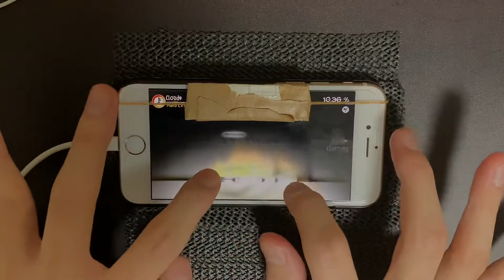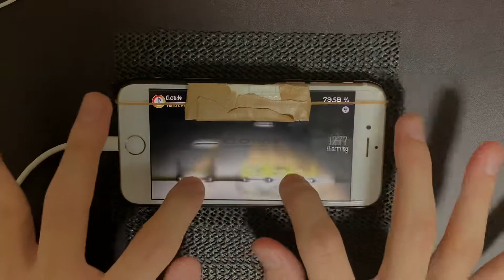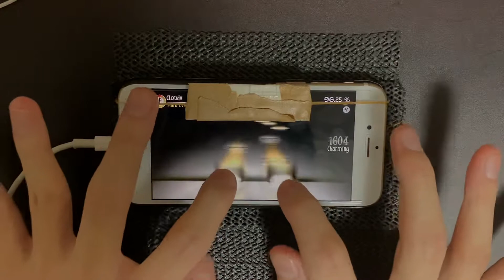【Deemo ver.4.0】Cloud9(Hard Lv.9) ALL CHARMING 100.00%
若干息が詰まる場面はありましたね〜それでも9適性だと思います。